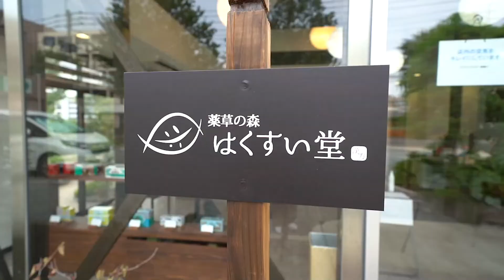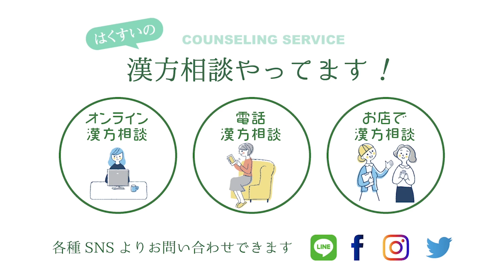初秋の養生～秋は乾燥から『肺』を痛めやすい季節～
薬草の森はくすい堂　漢方アドバイザーの　鈴木です。
秋は乾燥から『肺』を痛めやすい季節です。
中医学で言う『肺』には、呼吸器系とともに 皮膚も含まれます。

★しっかりお話をお伺いできるご相談は
　お電話・オンライン・お店で　と選べます